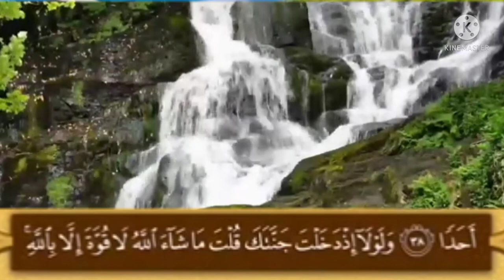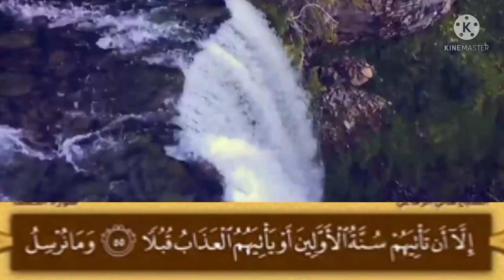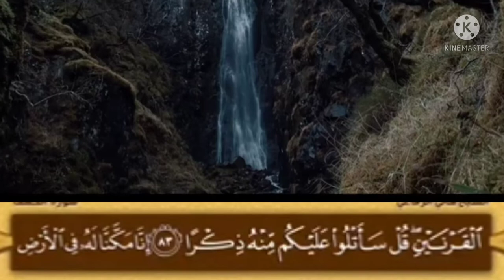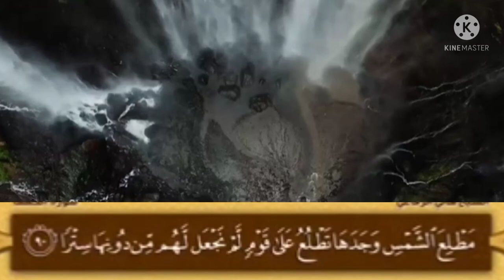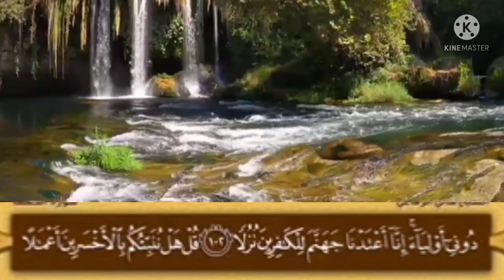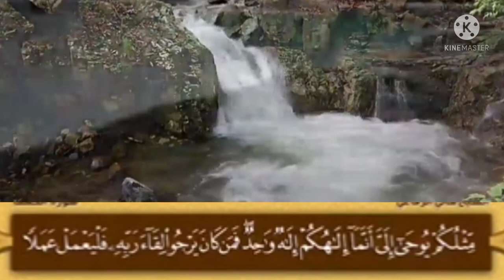AL KAHFI~Surah Al-Kahfi Surah 1- 110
SURAH AL KAHFI || BACAAN indah Surah Al-Kahfi
surah Al kahfi atau SURAT AL KAHFI
surat al-kahfi full
membaca surah alkahfi adalah sunah malam jum'at salahsatunya membaca

surahAlKahfi ayat1-110
surah al-Kahff

Surah al-kafi ( Goa )
selain itu sunah di Hari atau malam jum'at meperbanyak Bersholawat kepada Nabi Muhammad penghulu paranabi yang di muliakan Alloh dan semua Mahluk ciptaan nya
semoga kita bisa mengamalkan
sehingga bermanfaat untuk kehidupan di dunia dan akhirat.
amiin ...
semoga berkah manfaat
untuk pembuatan video pembaca al-Quranulkarim
*channel Nabawi TV